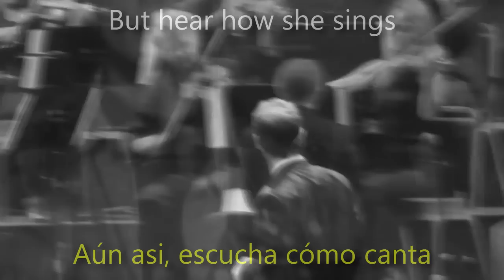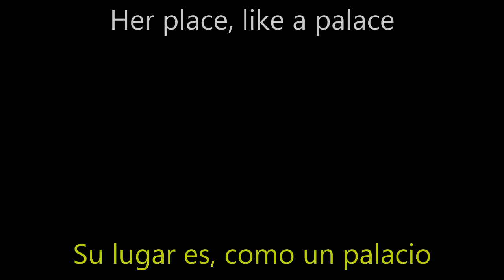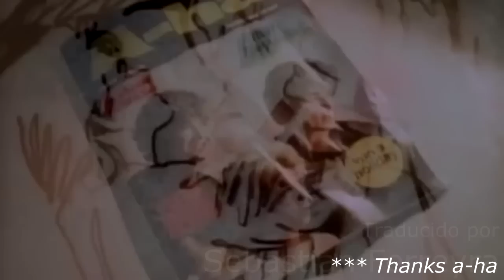a-ha - Velvet [HD 720p] [Subtitulos Español / Ingles]